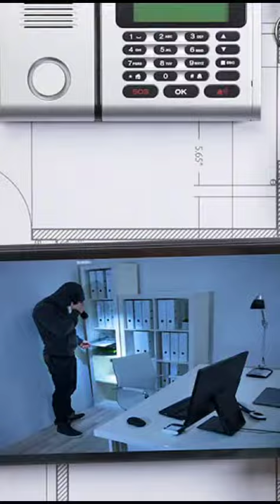El robo del Milenio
Video de Loana